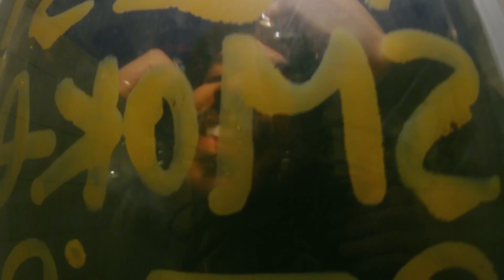VAITO - Mach Kei Auge (Official Video)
Official Music Video of "VAITO - Mach Kei Auge".

SONG PRODUCED BY VAITO
SONG BY VAITO
VAITO Instagram: @vaito.vr
VAITO TikTok @vaito.vr54

CAMERA BY @suissecommedomdomdom

VAITO - Mach Kei Auge
written / recorded by VAITO
Produced by VAITO
mixed by @avec8000